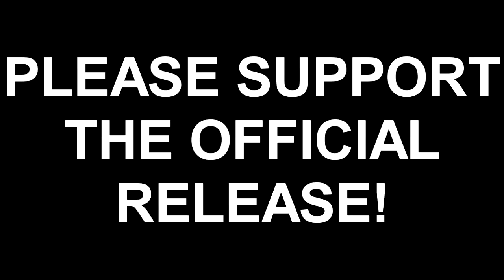Anime Reaction: Musaigen no Phantom World Ep. 08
BRACE FOR FANSERVICE!

The guys watch Episode 8 of Musaigen no Phantom World!

Anime run time is 23:40